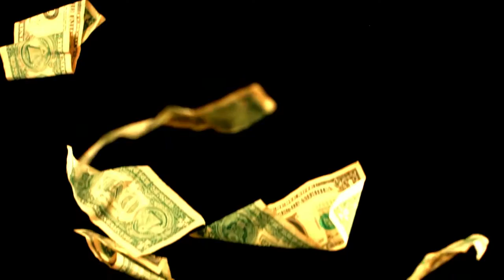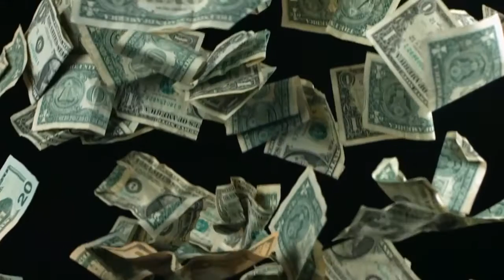Justice Teacher - Wi Love Fi Have Fun ( Official Music Video )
Justice Teacher   Wi  Love  Fi Have Fun